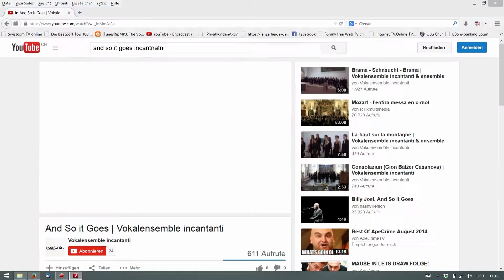Message to Ensemble Cymru - Cultural Exchange Project Wales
Grussbotschaft des Vokalensemble incantanti an das Ensemble Cymru der Bangor University Wales. Diese Videobotschaft vertrat das Ensemble an einem gesellschaftlichen Anlass, welcher den Startschuss für ein gemeinsames Austauschprojekt mit Wales darstellte.

Vokalensemble incantanti's video message for chamber music group, Ensemble Cymru, to mark launch of its Cultural Exchange Programme.